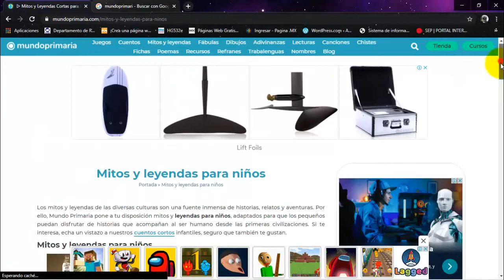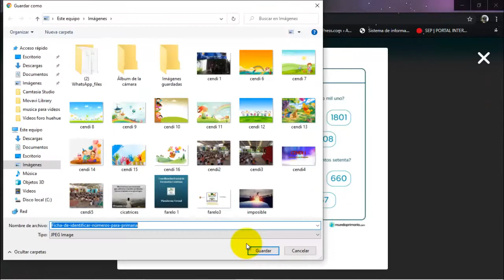Página mundo primaria actividades